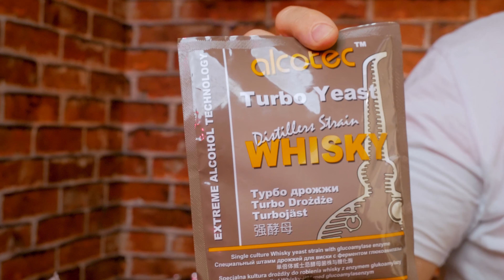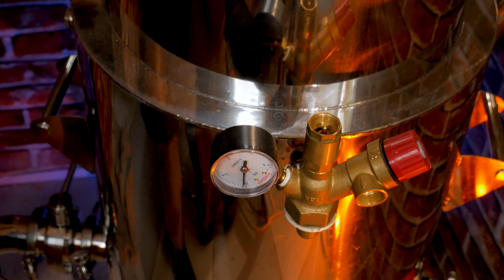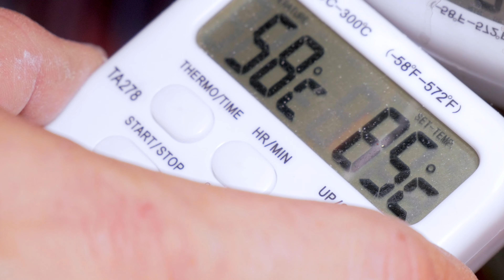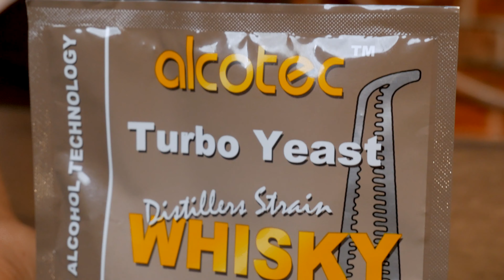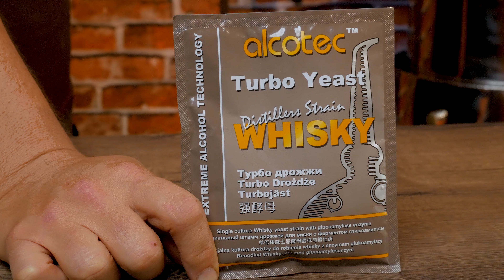Делаем Виски! Часть 1 - солодовая брага. РОЗЫГРЫШ - дрожжи для виски!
Всем привет!

Сегодня откроем серию роликов о том, как сделать классический виски дома! Мы поставим соложовую брагу по пропорции 20\80, все подробно расскажем и покажем. Также мы покажем, как ставится кукурузная брага на дрожжах Кодзи.

Приятный бонус - РОЗЫГРЫШЬ пачки специальных дрожжей дял виски!